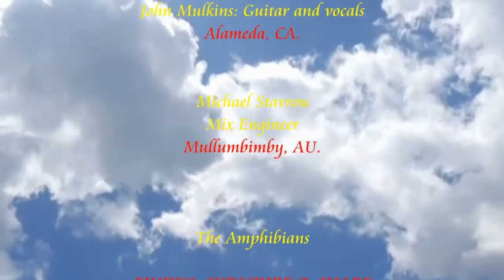Acoustic Medley (Children of the Earth, I am a Mountain and Yellow Sun)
The Amphibians is a virtual band created by John Mulkins in 2017. Using musicians from around the world to produce 16 compositions written over the course of several years.